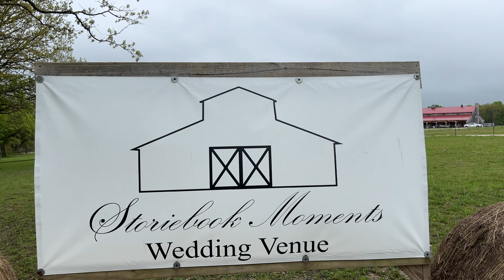Crismon Wedding Sneak Peek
Drew and Tony became husband and wife in front of family and friends on a spring afternoon in April. Their special day was filled with love and laughter!

Enjoy this Sneak Peek of their special day!

Venue - Storiebook Moments
Videographer - Michele Hedges/Nataleigh Davis
Photographer - Alayna Douglas
Wedding Dress - Gracie’s Bridal
Bridesmaids Dresses - Azazie
Bridal Hair - Samantha Haney
Caterer - TK’s Pizza
DJ - Liz Black

Music Bed SyncID: MB01UOMXYQCNQIL

Shot on iPhone 13 Pro Max DJI Osmo Mobile 4 gimbal